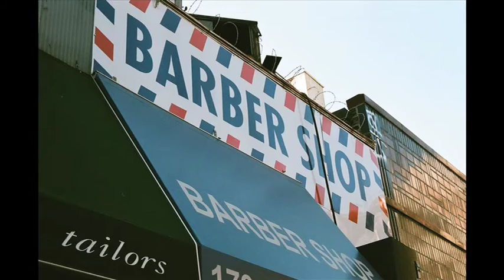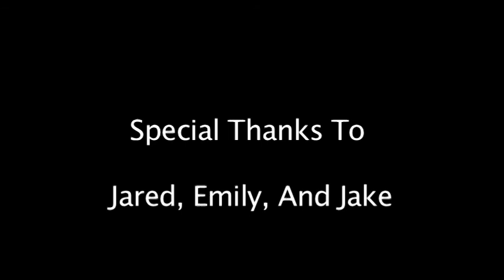Carbine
A short-narrative film for my Frame and Sequence Class at NYU.